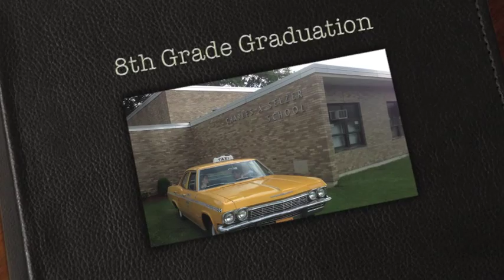Selzer 8th Grade Graduation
Selzer's students enjoyed a great years as they shared the night to become a higher school. Great job Dr. Kennedy, you are very inspired and great job to the students as you learned what your future shall behold.